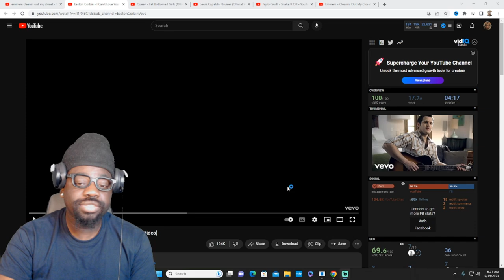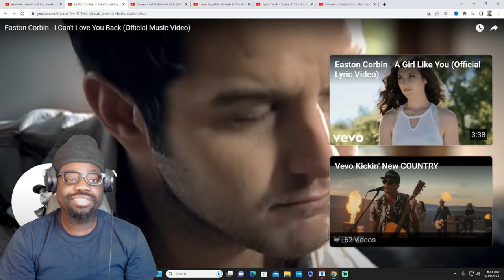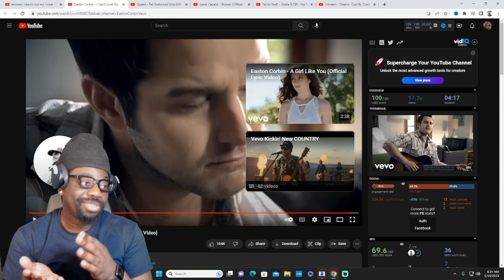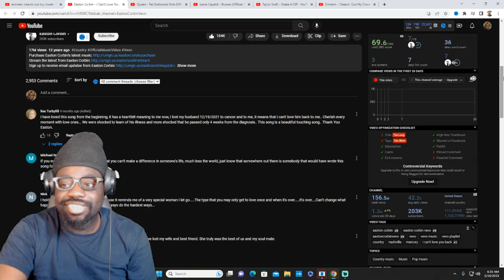My First Reaction To Easton Corbin - I Can't Love You Back